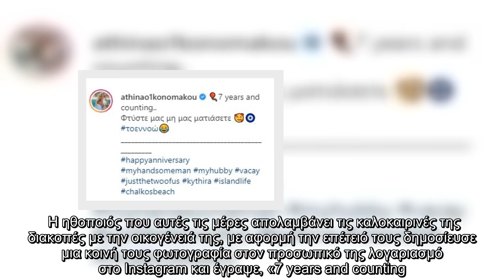Επέτειος για την Αθηνά Οικονομάκου και τον Φίλιππο Μιχόπουλο – Η ανάρτηση της ηθοποιού στο Instagram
Επτά χρόνια κοινής πορείας συμπληρώνονται σήμερα από τη μέρα που η Αθηνα Οικονομάκου και ο Φίλιππος Μιχόπουλος έγιναν ζευγάρι.   Οι δυο τους πλέον είναι παντρεμένοι και πιο ερωτευμένοι από ποτέ έχοντας μάλιστα αποκτήσει και ένα παιδάκι, τον μικρό Μάξιμο.   Η ηθοποιός που αυτές τις μέρες απολαμβάνει τις καλοκαιρινές της διακοπές με την οικογένειά της, με αφορμή την επέτειό τους δημοσίευσε μια κοινή τους φωτογραφία στον προσωπικό της λογαριασμό στο Instagram και έγραψε, «7 years and counting.. Φτύστε μας μη μας ματιάσετε».   Δείτε παρακάτω την ανάρτηση της Αθηνάς Οικονομάκου.   ...